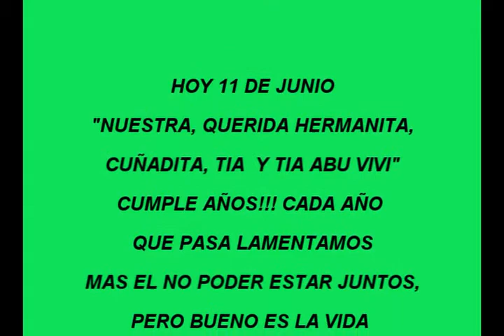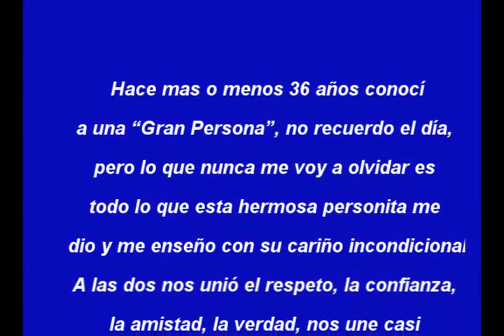!!Cumple vivi!!!!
TE QUEREMOS VIVI Y TE EXTRAÑAMOS!!!PERO SIEMPRE SIEMPRE SABEMOS EL MOMENTO JUSTO CUANDO NOS NECESITAMOS PARA CHARLAR DE NUESTRAS VIDAS, DE NUESTROS LOCURAS POR LA NATURALEZA, LOS ANIMALES, LA POLITICA ETC ETC ETC.JEJEJEJJE PERO POR SOBRE TODO ESO DE LA FAMILIA Y SUS VIDAS! BESOTES TE REQUEREMOS! Y QUE PASES UN SUPER FELIZZZZZZZZZZZZZ CUMPLE!HAPPY BIRTHDAY. VIVIIIIIIIIIIIIIIIIIIIIIII!